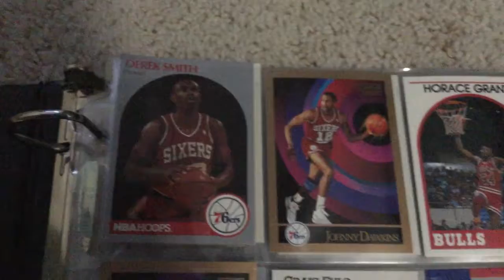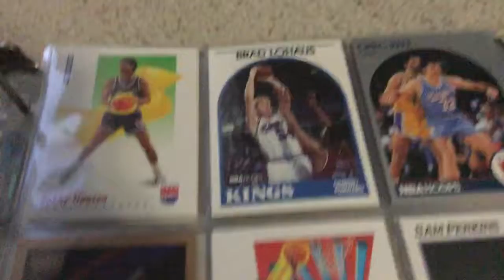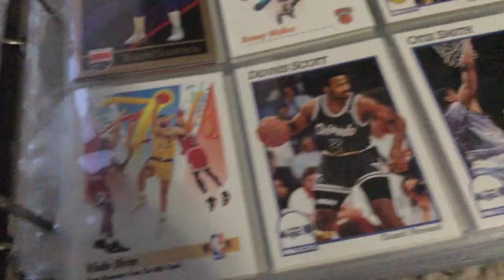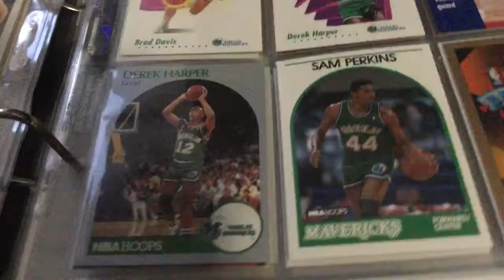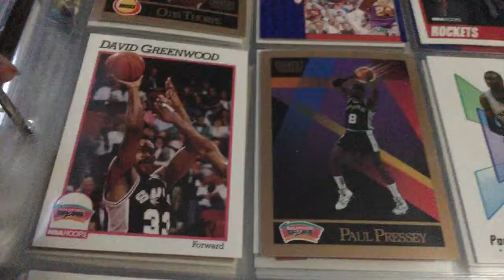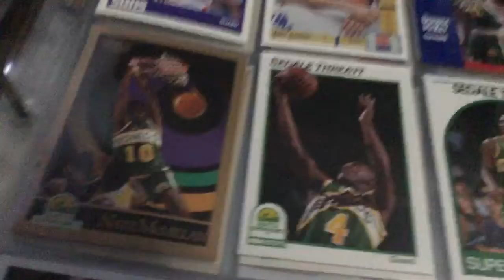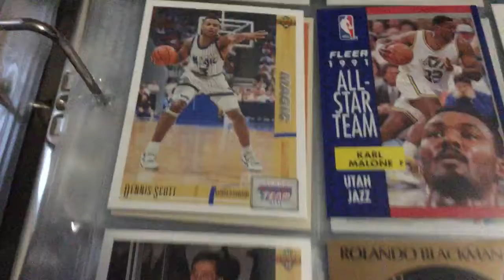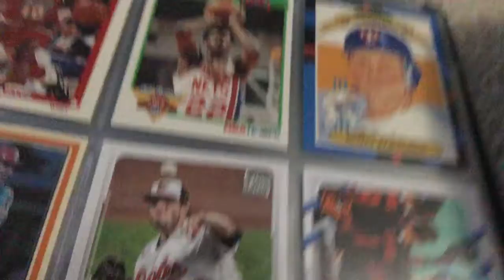My sports cards